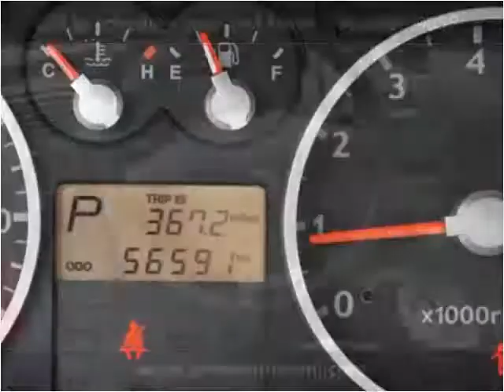2006 Hyundai Tiburon Used Cars Linden NJ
This 2006 Hyundai Tiburon is available from Arrow Motors.